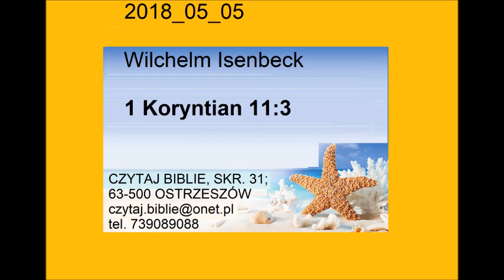Wilhelm Isenbeck 1 Koryntian rozdział 11 werset 3 Zielone Niwy